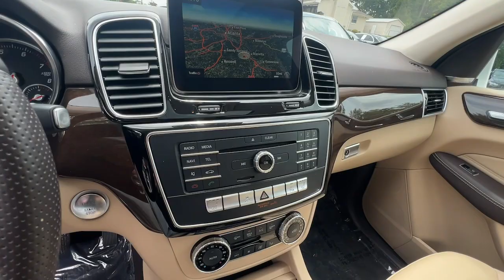2017 Mercedes-Benz GLE GLE 350 Marietta, Powers Park, Fair Oaks, East Cobb, Sandy Plains GA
Pre-Owned 2017 Mercedes-Benz GLE GLE 350 available at Malones Automotive located in 1827 Lower Roswell Rd, Marietta, GA, 30068.
Stock#: 6465 - VIN#: 4JGDA5JB4HA838870

Servicing the Marietta, Powers Park, Fair Oaks, East Cobb, Sandy Plains area.

Get into a car with value, the   2017  Mercedes-Benz GLE.  Prepare to be captivated. Here's a Mercedes-Benz GLE SUV, the boldly elegant crossover that leverages industry-leading tech and iconic style to bring you spacious luxury, advanced instrumentation, and refined, muscular performance.  The following are some of this vehicles highlighted options: Apple Carplay®/Android Auto®, Navigation System, Keyless Entry, Moonroof, Premium Sound System, Power Passenger Seat, Satellite Radio, Woodgrain Interior Trim, Keyless Start, Heated Mirrors. Iconic luxury plus athletic performance equals pure joy. Feel it in this GLE SUV. Treat yourself to a test drive today. Our staff will toss you the keys and give you an outstanding customer experience.